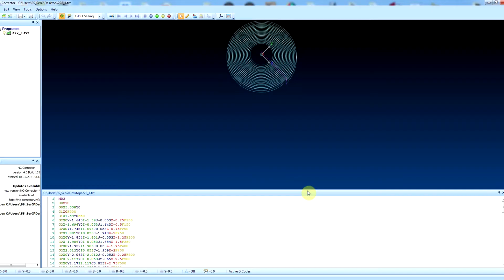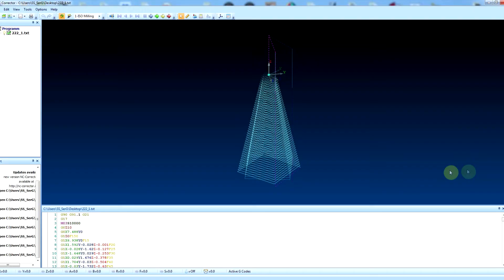Самая дорогая точилка для карандашей.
VKDMCA3356

Учимся точить карандаши на самодельном станке с ЧПУ, не используя специальное ПО. Показываю только результат, а расчет траекторий в следующий раз...
P.S. - не воспринимайте всё на полном серьезе )))